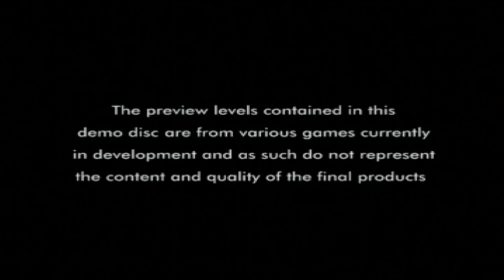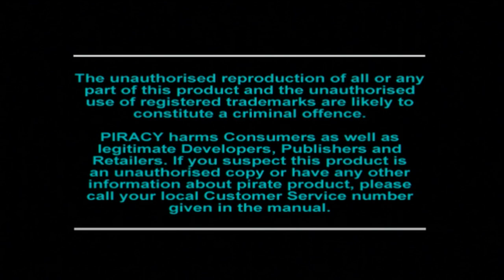Let's Play: Essential PlayStation CD 1 (PS1/PS3) - Solar's Walkthrough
Welcome to the beginning of the Official ‘Essential PlayStation Magazine’ demo disc series! Every week on Saturday at 6pm BST, there will be a new instalment added to the series in order of release for the next 12 weeks, as there’s 12 discs in the series. So of course, we start with CD One!

At this current moment in time (at the time of recording), I’m still hunting for Essential Demo CD 5, but hopefully by the time it would come round in the series, I’ll have the demo by then! If not, I’ll get to it when I can! Here’s hoping!

List of content and timestamps:
- Adidas Power Soccer: 01:50
- Assault Rigs: 08:07
- Discworld: 11:51
- Jumping Flash: 34:12
- Thunderhawk II: 39:55
- WipEout: 48:56
- Destruction Derby: 51:43
- Ridge Racer Revolution: 56:04
- Lemmings 3D: 58:29
- Pro Pinball (doesn't work): 1:07:07